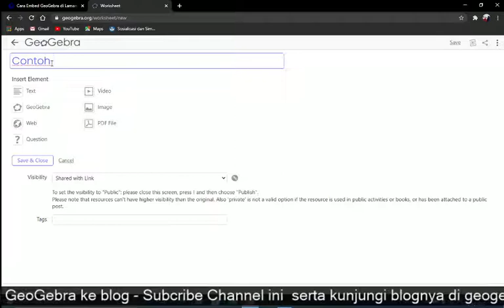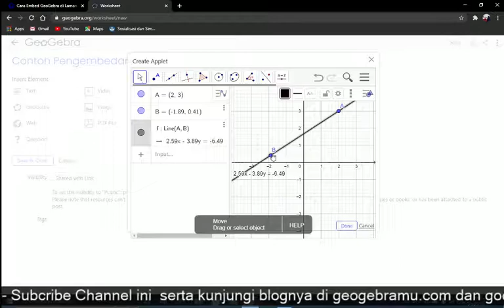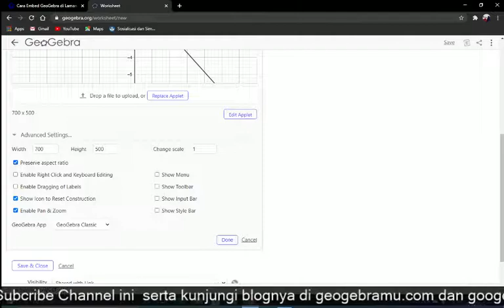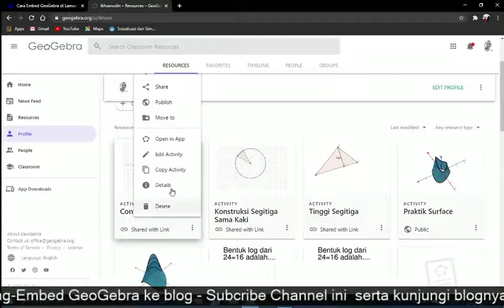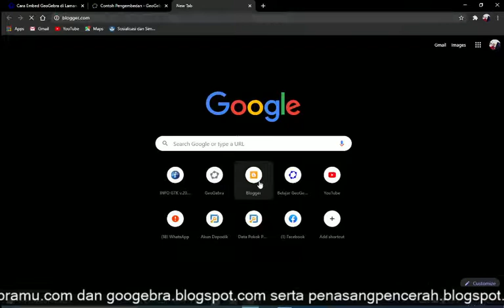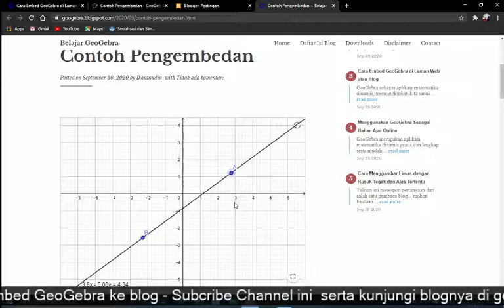Cara Embed (penyematan) Lembar GeoGebra ke Blog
Dalam membuat atau menulis materi matematika kita memerlukan bantuan media, media dapat menggunakan GeoGebra dan dilampirkan/diembed di blog sehingga media lebih interaktif. Bagaimana caranya, silahkan simak vidio berikut dan juga tutorial tertulisnya di blog kami